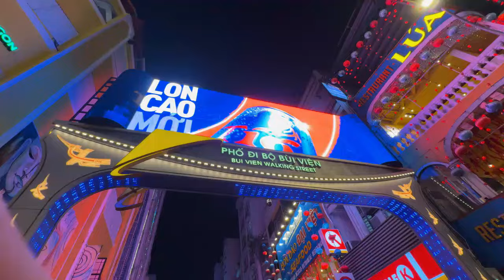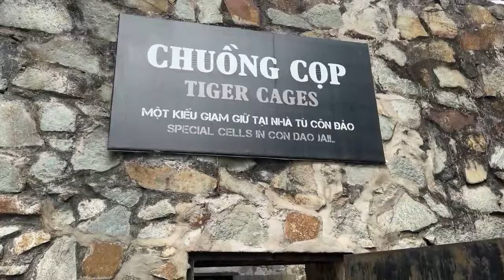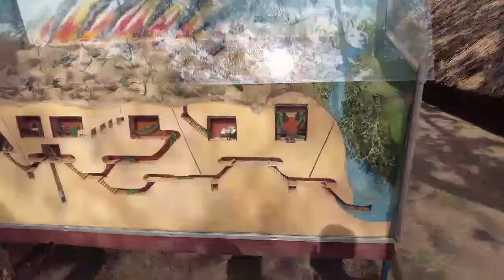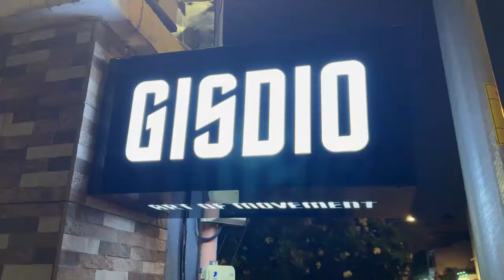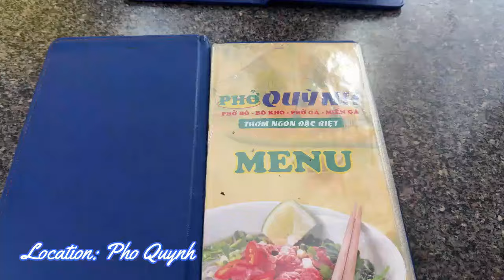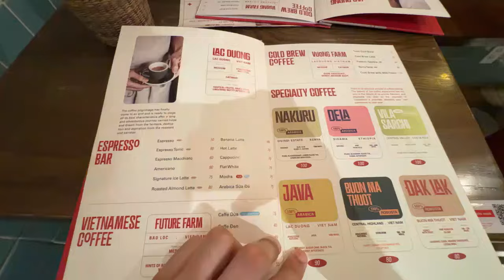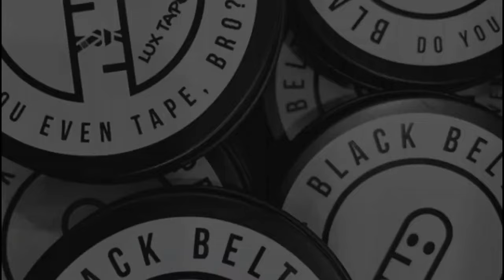Vietnam Vlog: Gisdio BJJ, Cu Chi Tunnels, Mekong Delta & Ben Thanh Market Adventures!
Join me on an unforgettable journey to Ho Chi Minh City, Vietnam! In this vlog, I visit Gisdio BJJ, explore the historic Cu Chi Tunnels, take a scenic tour of the Mekong Delta, and savor a variety of delicious Vietnamese foods. Experience the vibrant atmosphere of Ben Thanh Market, where I had a run-in with some persistent food vendors, and discover the rich flavors of authentic Vietnamese coffee.

6. Little Hanoi Egg Coffee

  / raymondtan1987